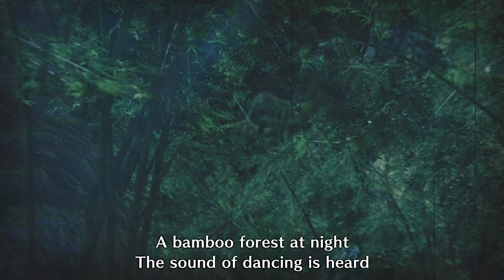Part 02: Feathered Frenzy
Hunting Aknosom